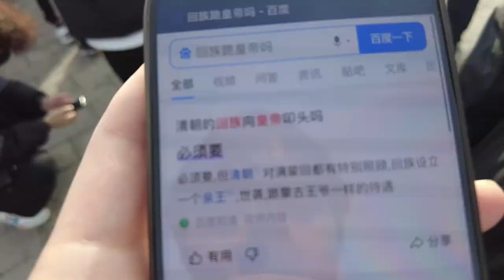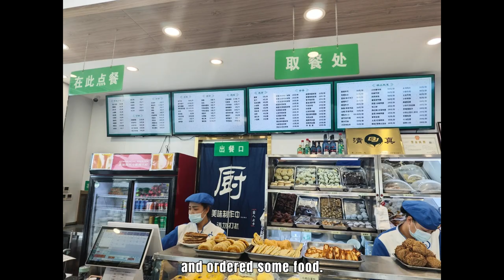I had some very strange dreams on Chinese new year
Although this video is about my dream, what happened in the dream is true. So during the Chinese New Year, if you are a Muslim, you can easily find halal food on the street, because although all restaurants will be closed for holidays during the New Year, halal restaurants will not.

0:00 first dream
4:55 do the Hui muslim kneel down the emperor?
7:20 ten years later
10:50 Viona got  7.5 LETS, check out her English
13:20 second dream
19:56 third dream